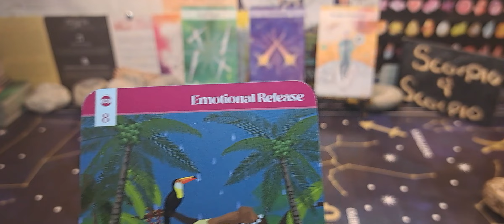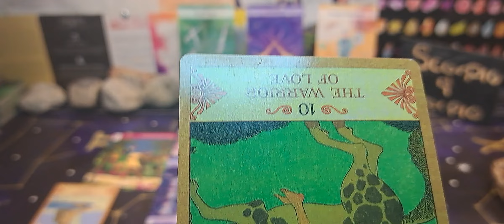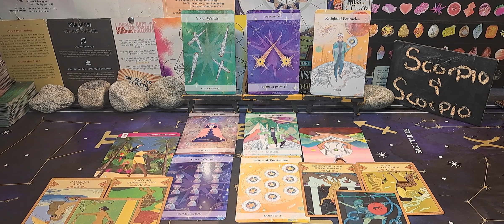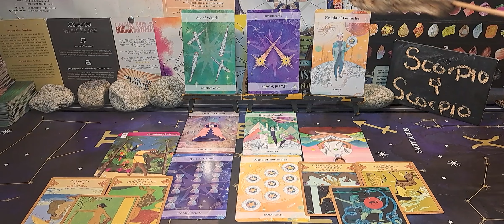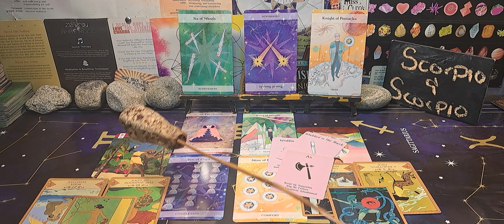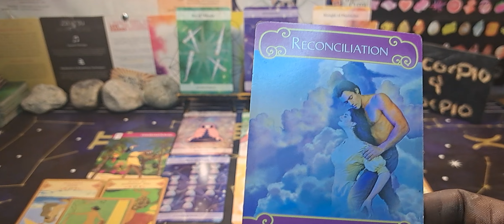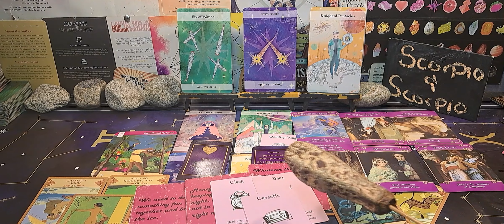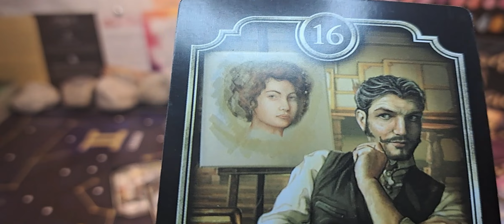💋♏️SCORPIO & SCORPIO♏️ CODEPENDENCY 💔😫😪🥹🥳